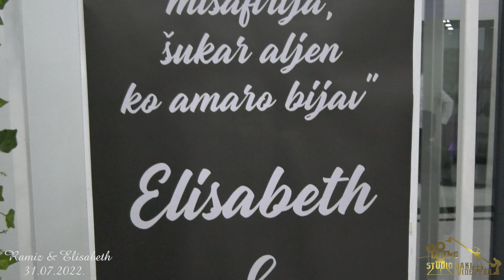BIJAV RAMIZ & ELIZABETH BUJANOVAC PART 4//STUDIO DAKI ZEMUN//FULL HD 4K